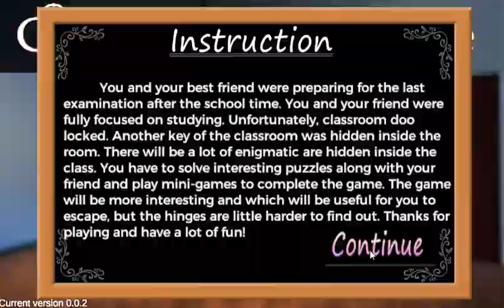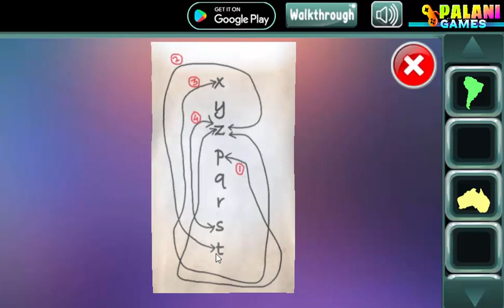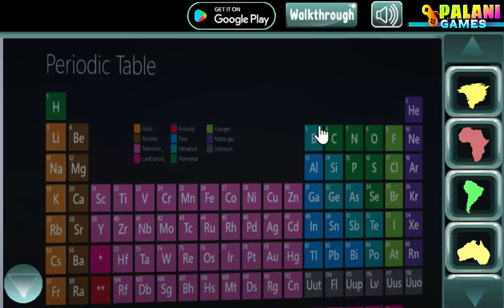PG 3D Class Room Escape Game Walkthrough